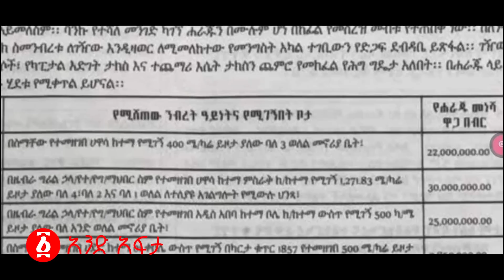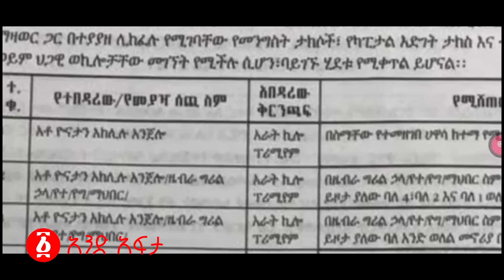አብይ በአማራ ክልል ትዕዛዝ ሰጡ | የፓስተር ዮናታን ጉድ ተጋለጠ | "እጃችሁ በደም ተጨማልቋል" ሽመልስ ጉድ ሰሙ | Ethiopia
አብይ በአማራ ክልል ትዕዛዝ ሰጡ | የፓስተር ዮናታን ጉድ ተጋለጠ | "እጃችሁ በደም ተጨማልቋል" ሽመልስ ጉድ ሰሙ